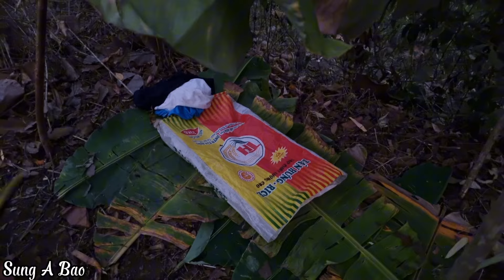The 3-day journey of a 10-year-old orphan boy living with his cruel grandfather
My name is Bao.I was born into an unlucky family.I have to live with my grandfather.Bu because grandpa loves his grandchild more,he doesn't treat me family.I had to go out and build my own life and make a living from a young age.Thanks for listening to my story